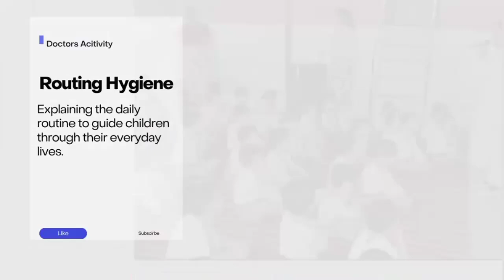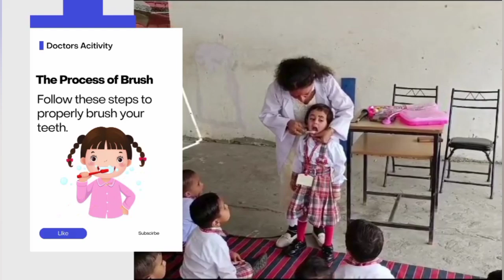योगा सेहत के लिए बहुत जरूरी है🧘//योग दिवस//doctor visiting in kashvi's school//👩‍⚕️